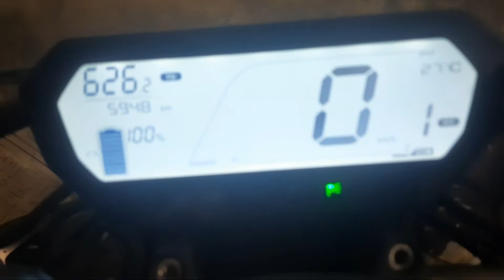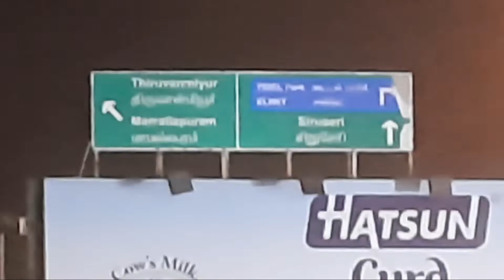kovalam beach vlog |Sunday morning sun rise|sriharish|TAMIL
hello busy people welcome back to my first solo travel video.